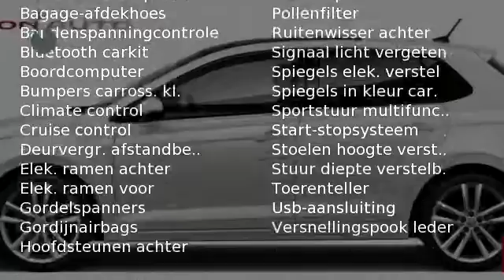Volkswagen Polo New 75pk Comfortline *UIT VOORRAAD LEVERBAAR!*